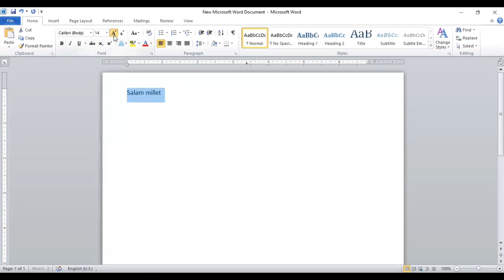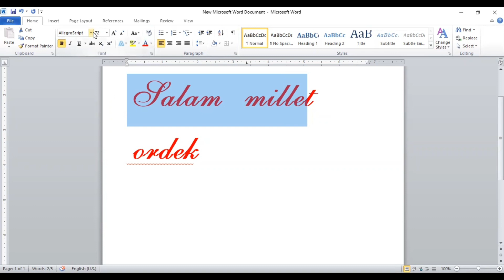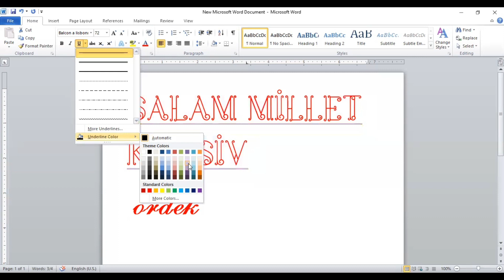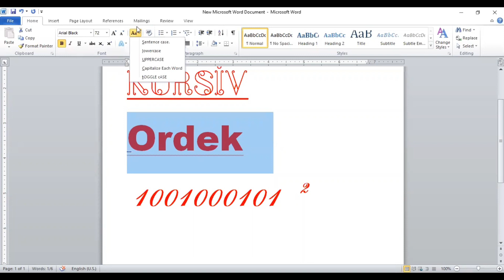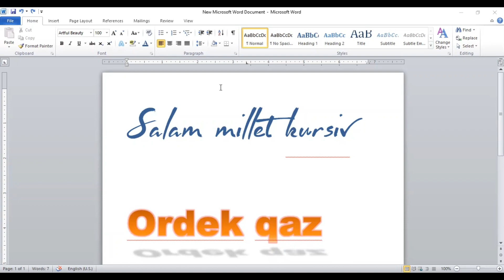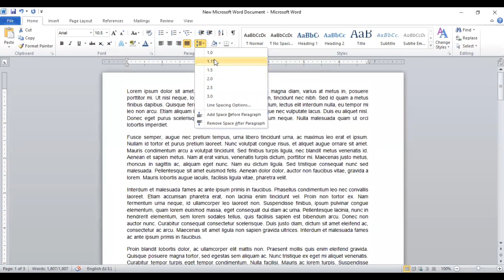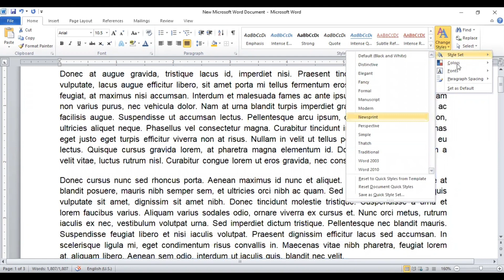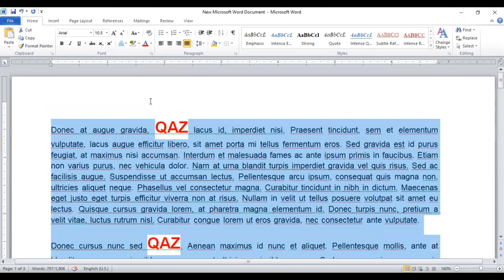Word - Tural müəllim - İnformatika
Abral Academy sizlərlə :
- İngilis , Rus , Alman , İspan və  Fransız danışıq kursları . Bir sözlə Xarici dili səlist danışmaq istəyənlərin seçimi.
- MİQ , MAGİSTRATURA , XARİCİ DİL qurupları
- Peşakar Müəllimlər
- Vaxtınıza və cibinizə uyğun danışıq kursları
- Hər həftə ödənişsiz sınaq imtahanları
- Ödənişsiz dərs vəsaitləri
- Sınaq nəticələrinə uyğun hədiyyələr
- Online və ənənəvi formada dərsə qoşulmaq imkanı
- Youtube platformasında dərs videoları
- Hər gün Telegram və Whatsapp sosial platformasında keçirilən sual cavablar

Ünvan :📍 Mingəçevir Şəhər H.Əliyev 36 ( Bəxtiyar aptekin yanı )